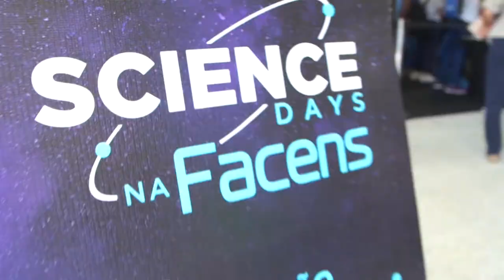Vem pra Facens!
É muita mão na massa e muita experiência! A Facens é pra você que quer aproveitar ao máximo desse período da sua vida.